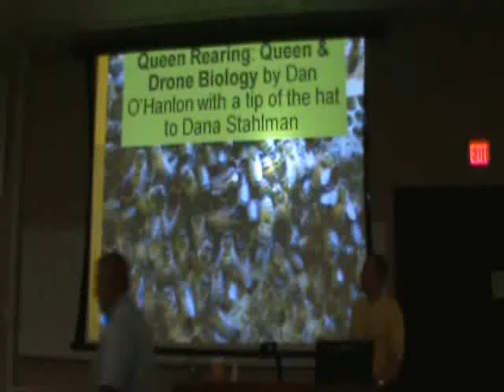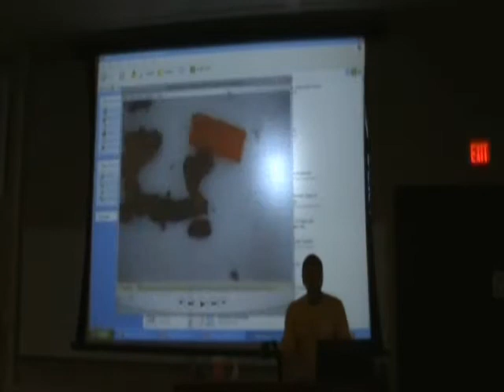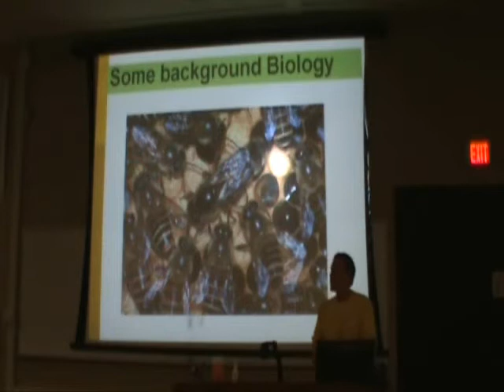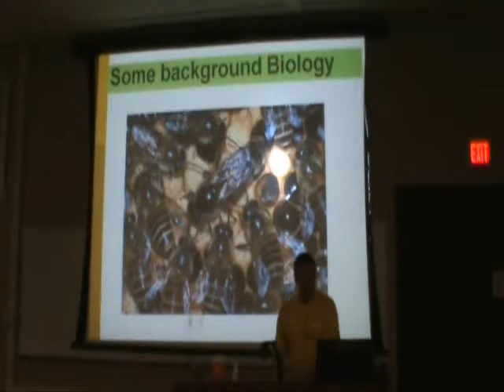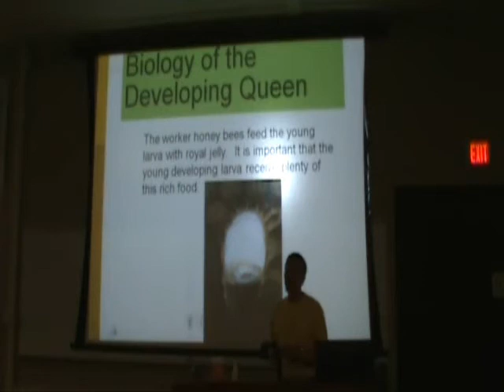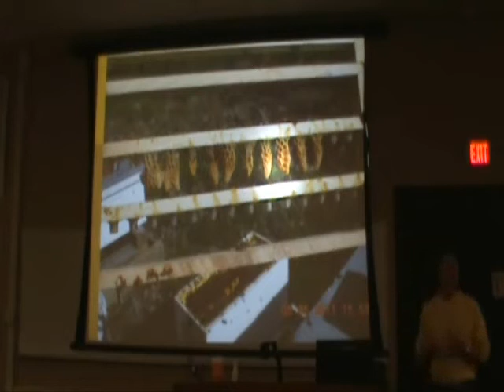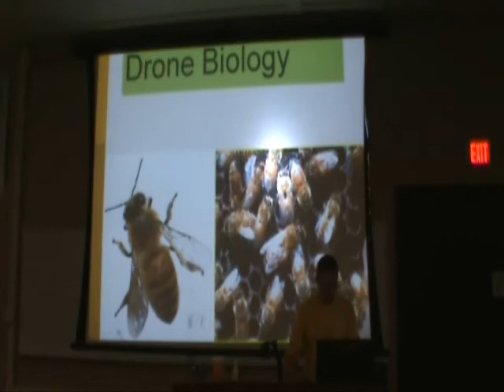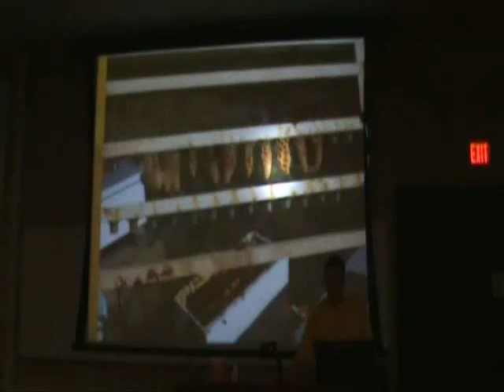Queen Rearing Class: Queen & Drone Biology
In 2011, the Ohio State University hosted a weekend class workshop on queen rearing.  This is Dan O'Hanlon's presentation on Queen and Drone Biology.  This was the last time I have saw OSU offer a queen rearing class.